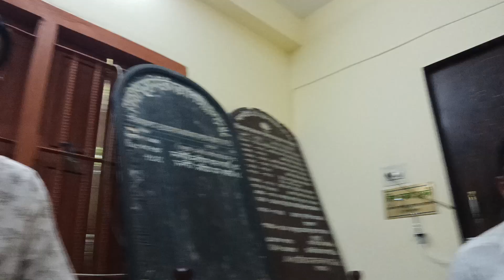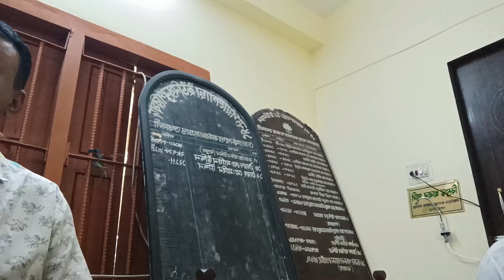11 October 2023